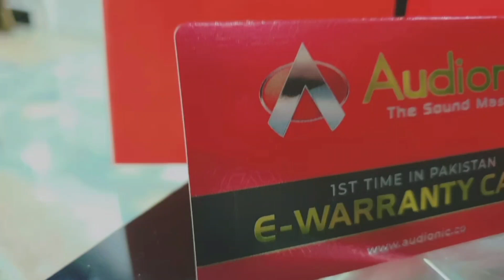Audionic airbud loop pro with 5 generation technology⚡| audionic airbud unboxing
The Audioinic AirBud Loop Pro is a cutting-edge wireless earbud solution that offers exceptional audio quality and convenience. With advanced Bluetooth technology, these earbuds provide a seamless and stable connection to your favorite devices. The sleek and ergonomic design ensures a comfortable fit for extended listening sessions. The AirBud Loop Pro boasts impressive sound reproduction with deep bass, clear mids, and crisp highs, allowing you to immerse yourself in your favorite music or podcasts. Additionally, these earbuds feature intuitive touch controls, enabling easy playback control and call management. Whether you're working out, commuting, or simply relaxing, theAudioinic AirBud Loop Pro is your perfect audio companion.